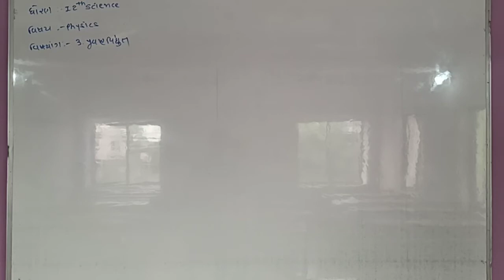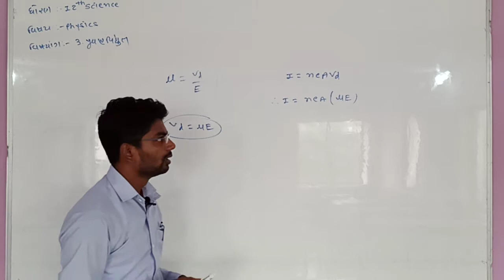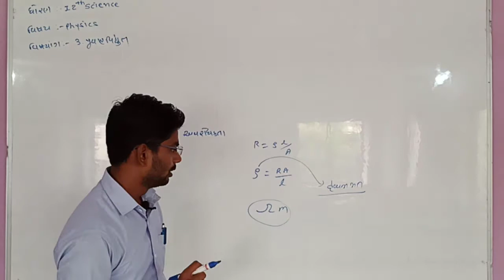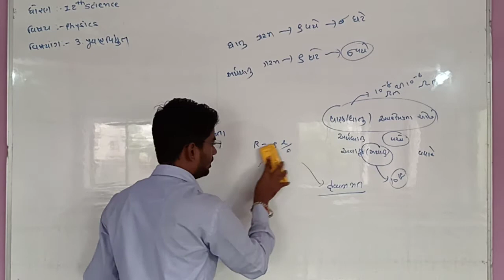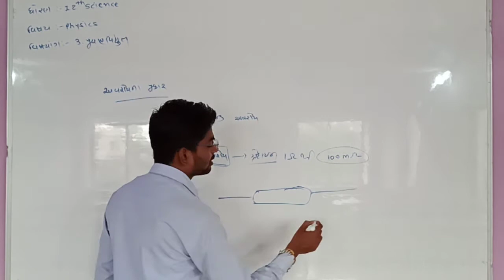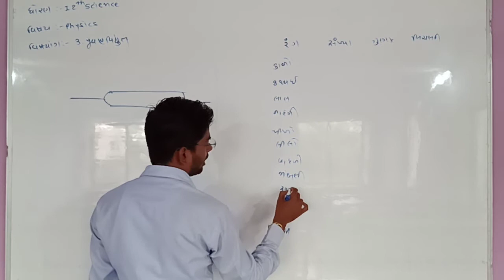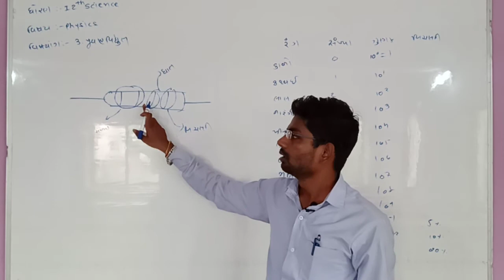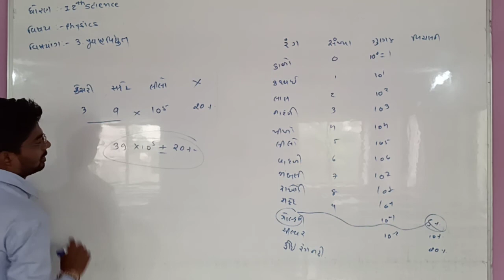12 Science Physics Unit-3 (Bhag-8)